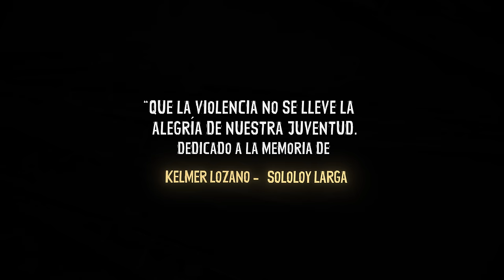TOSTAO X LOS DIOSES DEL RITMO - LA LUZ | VIDEO OFICIAL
💡🤍LA LUZ - TOSTAO x LOS DIOSES DEL RITMO

2022